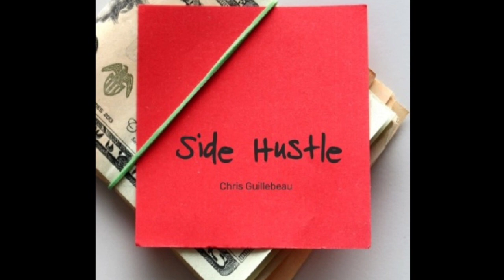كيف يمكنك كسب دخل إضافي خلال خمسة أسابيع فقط ؟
كيف يمكنك كسب دخل إضافي خلال خمسة أسابيع
فقط؟

[ عن الكتاب ]

صدر الكتاب في عام 2017م، ويعد دليلا شاملا لكسب الأفراد الدخل الإضافي الذي يسمى Side Hustle العمل الجانبي. يتضمن الكتاب نصائح عملية طوال فصوله، ويقدّم مشورات توجيهية وحلولا بديلة لضمان نجاح الأفكار والمشاريع التجارية.

[ المؤلف ]

كريس جيلبو كاتب وريادي ومدون ومتحدث أمريكي، من مواليد عام ألف وتسعمئة وثمانية وسبعين، حصل جيلبو على درجة البكالوريوس من جامعة ولاية أثينا في سنتين ونصف فقط، وهو حاصل على ماجستير الدراسات الدولية من جامعة واشنطن، ألف جيلبو عددًا من الكتب، مثل: The $100 Startup و The Happiness of Pursuit.

[ لمن ينصح ]

- للعاطلين عن العمل.
- للراغبين بإيجاد مصدر دخل إضافي.
- لأصحاب المشاريع الراكدة وللراغبين بتوسعة مشاريعهم.